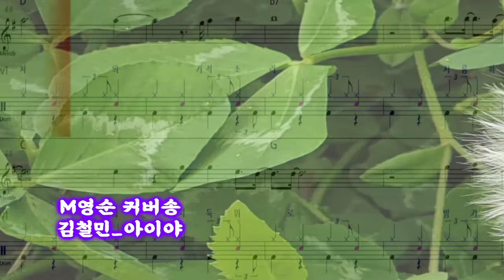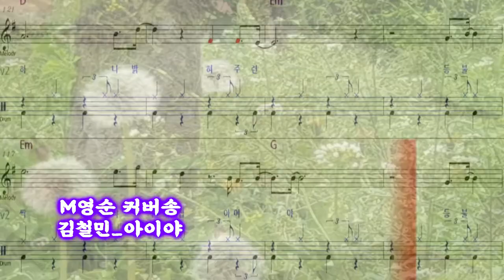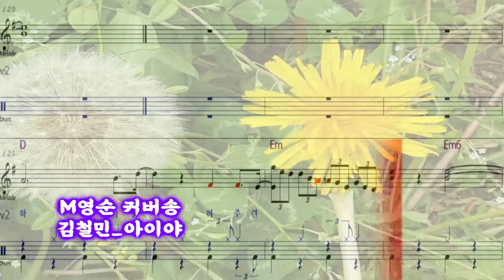🌸​ 💯영순tube 커버송[(유로)김철민_아이야]